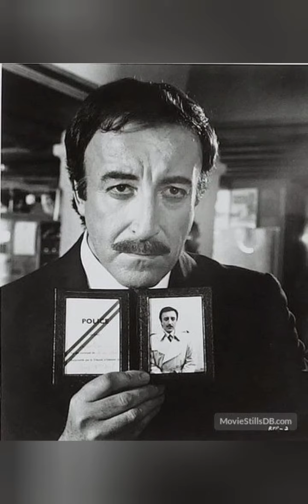In Memory Of Peter Sellers.